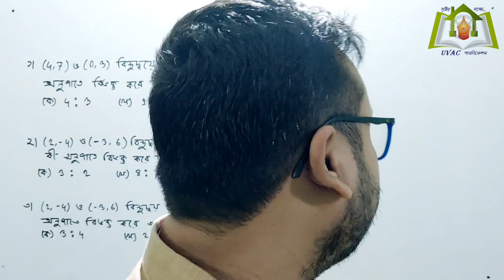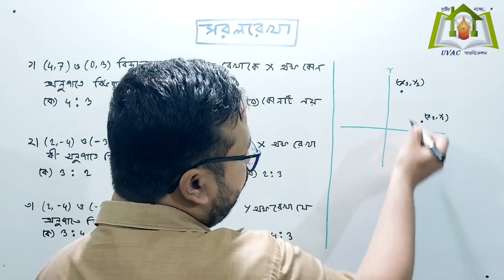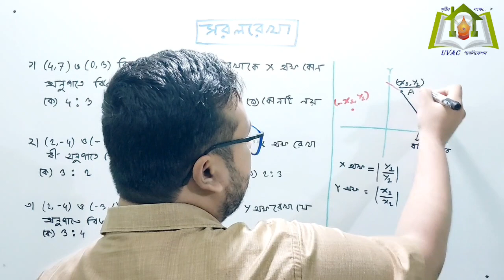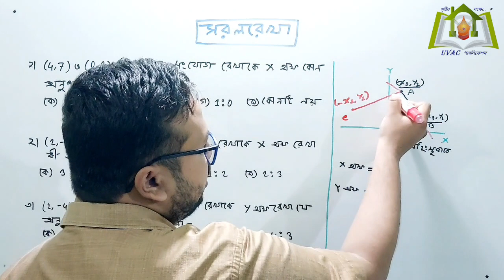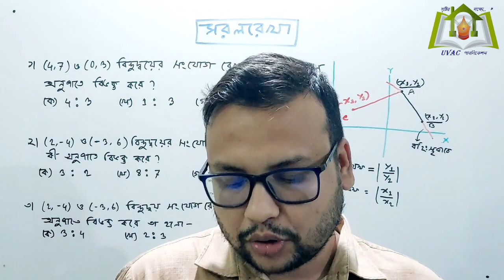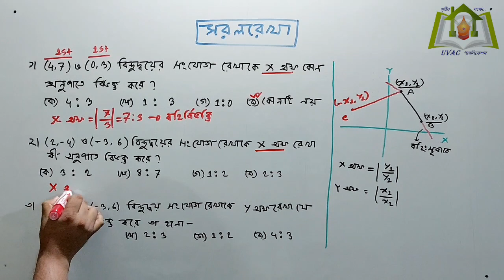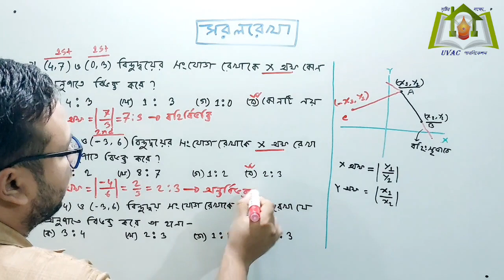HSC & Admission Preparation || সরলরেখা (straight line) || অক্ষরেখাকে যে অনুপাতে বিভক্ত করে তা নির্নয়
HSC
Admission
উচ্চতর গণিত
প্রথম পত্র
দ্বিতীয় অধ্যায়
সরলরেখা
straight line
অক্ষরেখাকে যে অনুপাতে বিভক্ত করে তা নির্নয়